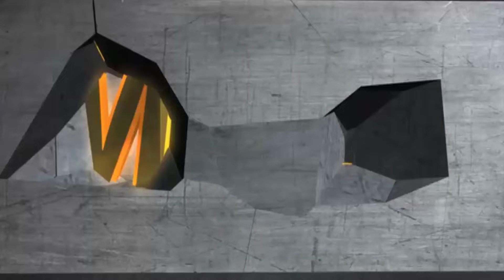Ví đựng 4 điếu cigar cao cấp chính hãng Lubinski YJA50008